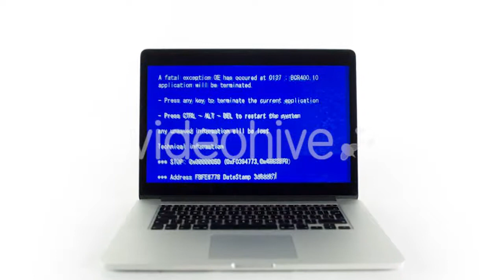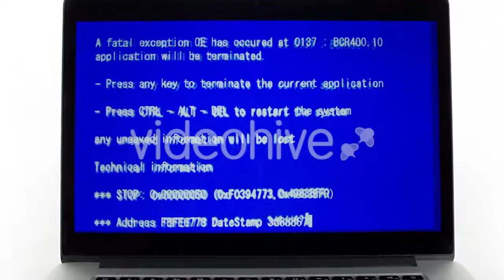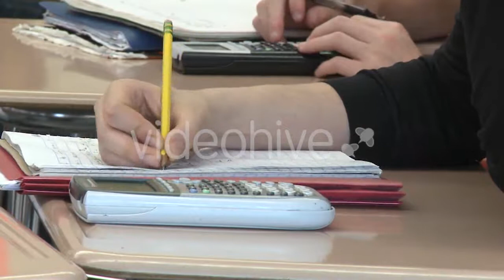Swimmer in Glasses Man is Swimming in The - (people) Stock Footage | Mega Pack +40 items